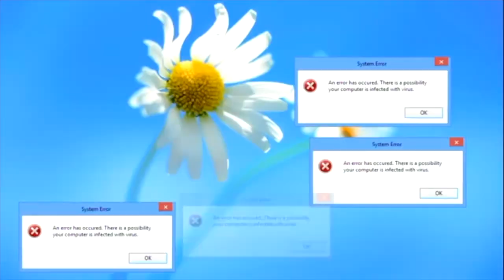Bad Editing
Written By: Olivia Elber
Edited By: Joseph Molinaro
Starring: Olivia Weinshank, Joseph Molinaro, Roosevelt, Colleen Sproull